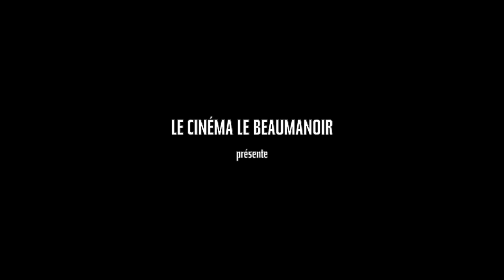BANDE ANNONCE COMBAT 2018